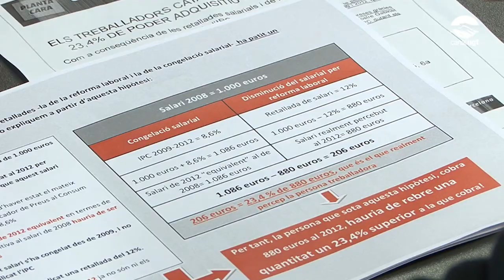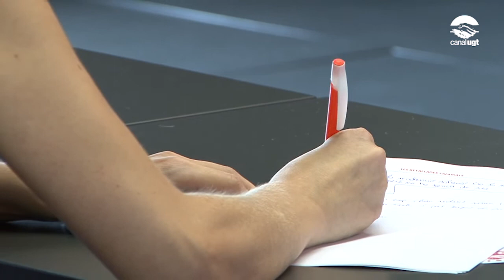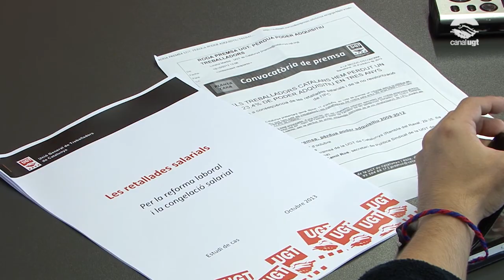Els treballadors catalans perden un 23,4% de poder adquisitiu en tres anys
La UGT de Catalunya ha presentat aquest matí en roda de premsa un informe sobre la pèrdua de poder adquisitiu que hem patit els treballadors i les treballadores del nostre país entre els anys 2009 i 2012, que se situa en un 23,4% de mitjana.